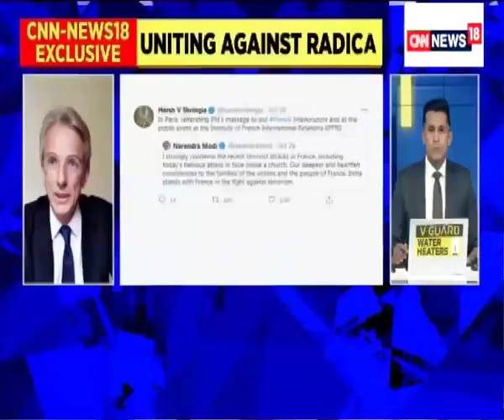Ambassador Emmanuel Lenain's interview to CNN-News18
Ambassador Lenain's interview to CNN-News18 where he talks about the recent terrorist attacks in France and the amazing show of solidarity from the Indian government and people. Defending our shared democratic values is our best response to terrorism, he said.